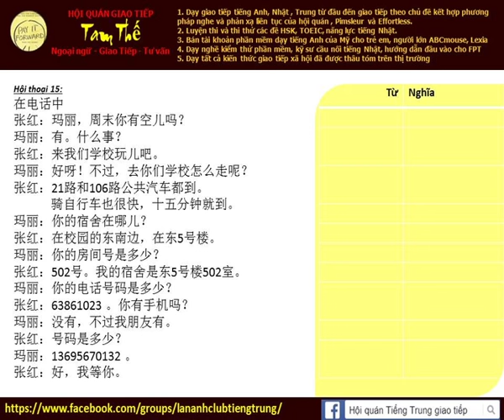Bài 15c Nghe phản xạ tiếng Trung giao tiếp